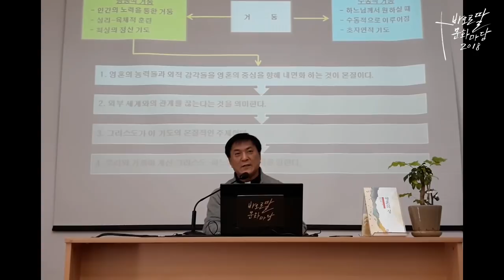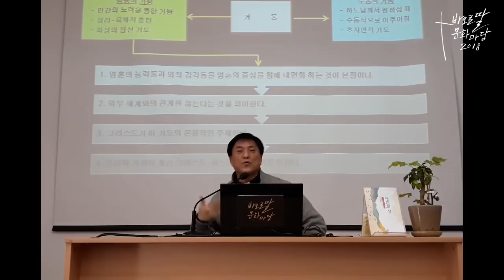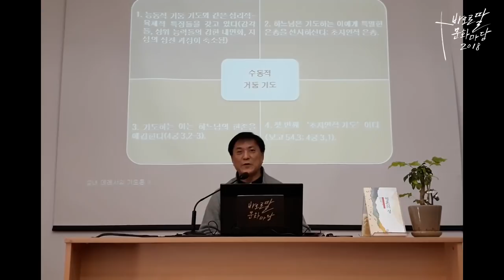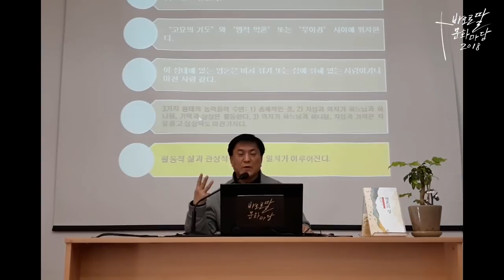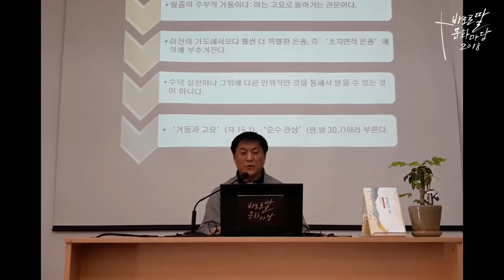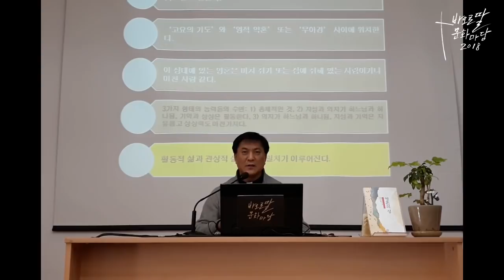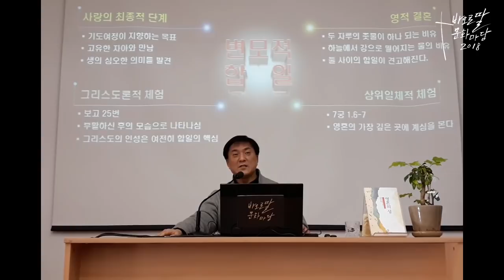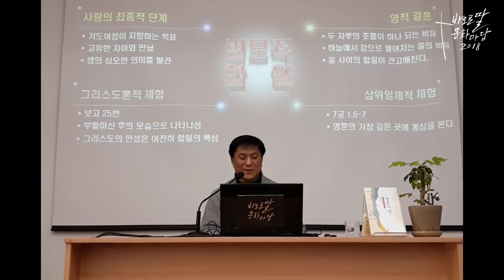영혼의 성_윤주현 신부_2018_2월_바오로딸 문화마당(2부)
나에게는 하느님이 전부입니다

하느님을 만나기 위한 내적 여정..
온전한 봉헌의 삶을 열망한 맨발의 성녀
예수의 성녀 데레사가 걸었던 길에서
완전한 사랑을 만납니다.

예수의 성녀 데레사가 초대하는 기도의 길.